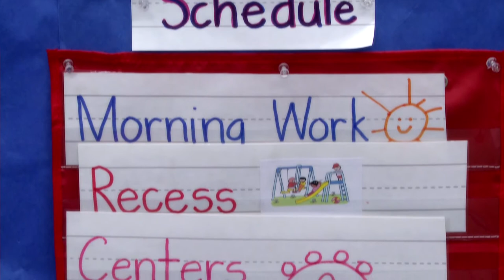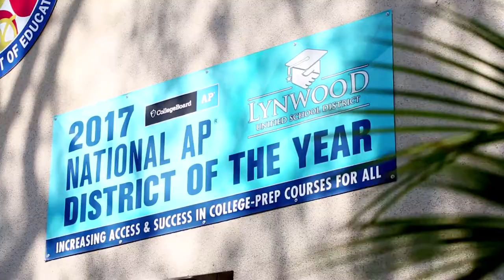Lynwood Unified Early Education: Full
Lynwood Unified's Early Education program inspires preschoolers, transitional kindergartners and kindergartners to be future scholars!